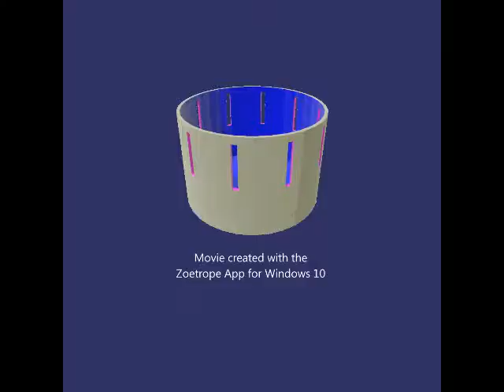Staring contest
An animation with my main oc and two more I was bored so I made this animation hope u enjoy